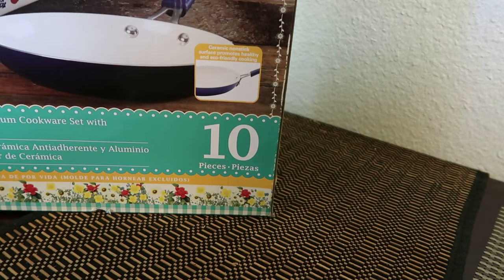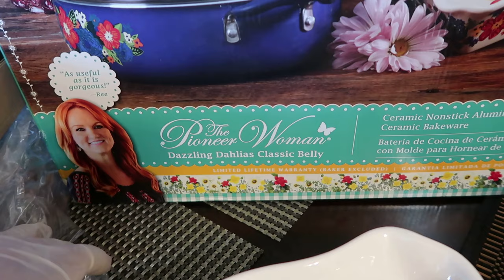(the pioneer woman)compre bateria de cocina de ceramica/I bought ceramic cookware